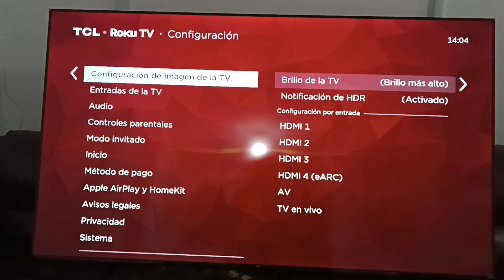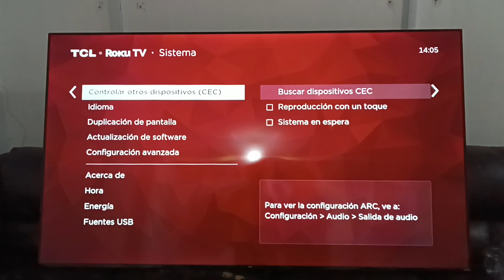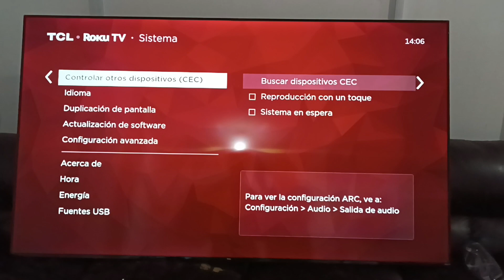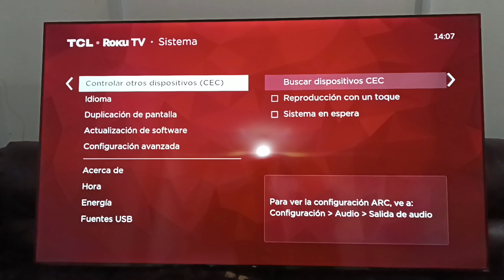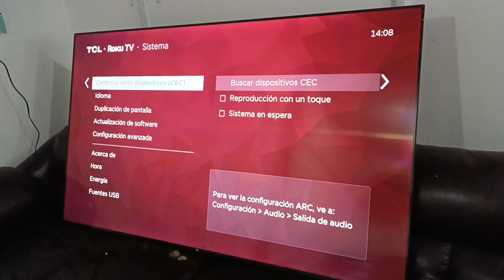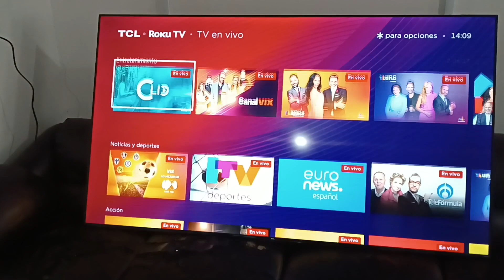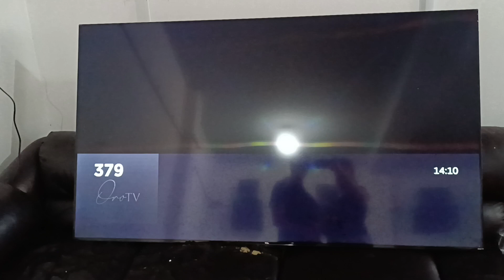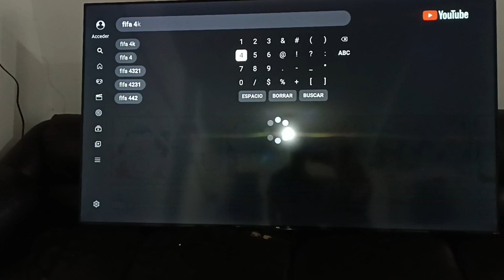Pantalla 75 pulgadas TCL 75S451 75S454 review parte dos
¡¡¡LINK DE DESCARGA CONTROL SALA DELUXE VERSION 15 MODULOS¡¡¡